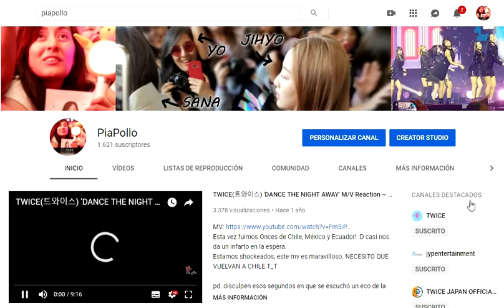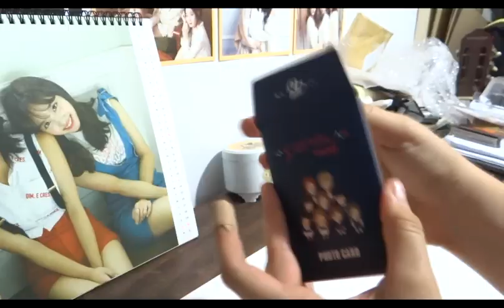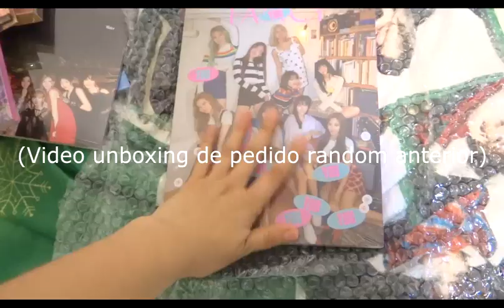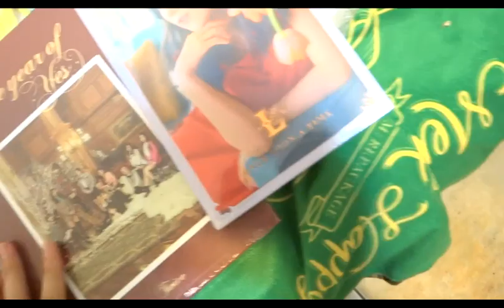Pedido de albums !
oli, es casi igual que el anterior, en el video está explicado, de todas formas si tienen dudas pueden enviarme un mensaje a mi instagram @pia.pollo / fb: piaapollo pastene / correo: / whatsapp en caso de que ya lo tengan /
siempre estoy respondiendo por cualquiera de las redes :D, como expliqué en el video, esto fue porque varios amigos me pidieron el album nuevo de itzy, y otros me pedían que abriera un nuevo pedido porque no alcanzaron a pedir en el anterior. Como algunos quieren el album de itzy y este tiene preventa, pondré de fecha tope el 28 de Julio, si la caja se llena antes, entonces será pedida antes, pero no más allá del 28, o quienes quieren ese álbum podrían quedar sin preventa (y no queremos eso xD..).
El envío sería en EMS (7-10 días), y el precio es dependiendo de cada álbum (deben decirme para agregarlo al carrito), generalmente van desde los 14.000 a los 17.000 como muuucho (eso para los albums que son super grandes o pesados, como los fancy you).  Si el álbum que desean tiene aún la preventa disponible, entonces lo pediré con preventa (como en el caso de un album de iz*one  y lovelyz que ya habían salido hace mucho, pero aún tenían preventa disponible).

Ya saben, para mayores dudas, pregúntenme por alguna de las redes anteriormente mencionadas y trataré de ayudarlos.